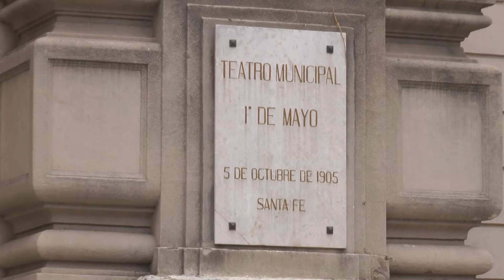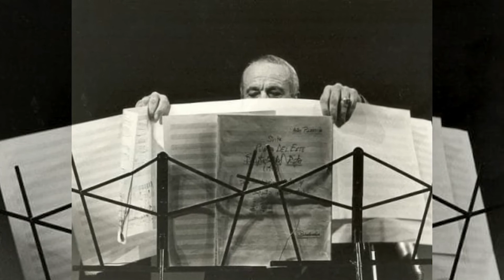HOMENAJE A ASTOR PIAZZOLLA MAÑANA Y EL SÁBADO A LAS 20.30 EN EL TEATRO MUNICIPAL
PAULO RICCI – SECRETARIO CULTURA